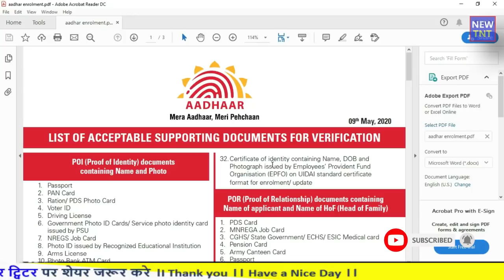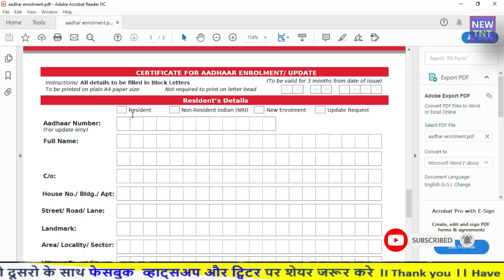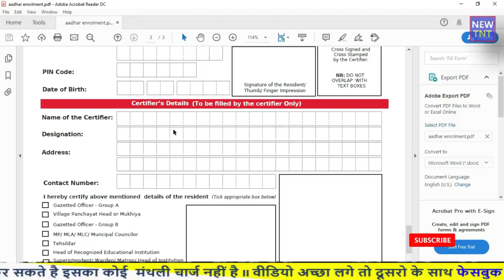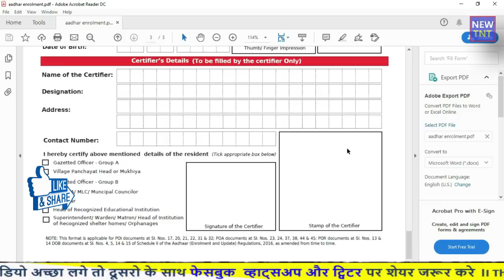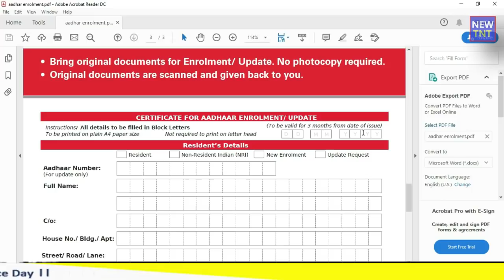How to Enrol for New Aadhar without any Document or Id Proof II New Aadhar Enrolment Without ID II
नमस्कार दोस्तों , स्वागत है आपका “New Tech and Tricks” youtube channel  पर वीडियो अच्छा लगे तो like और share जरूर करे ।

Form Download Link - shorturl.at/cxGKM

About Video :-Is video me bataya gaya hai agar kisi vyakti ke paa koi Id Proof nahi hai to wo apna aadhar kaise banva sakta hai agar aap yeh jaanna chahte hai to video ko end tak jarur dekh lena or is video ko share kar dena taki kisi jarurat mand ka bhi aadhar ban sake aaj ke samay me aadhar bahut jaruri hai to pls share this video on fb twitter and whatsapp.

7 News Hindi ( youtube  Channel )
shorturl.at/moFN4

aadhar app se paise kaise kamaye,
e aadhar password,
e aadhar kya hai,
aadhaar banking,
aadhar card mobile number change,
aadhar date of birth change,
 aadhar download 2023,
aadhar download password
aadhar enrollment center
aadhar enrollment number
aadhar helpline number